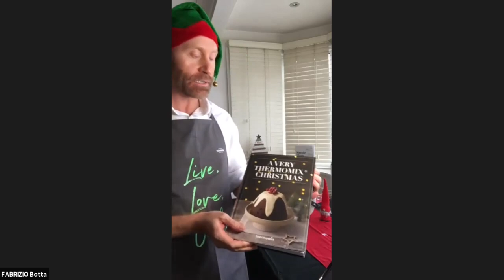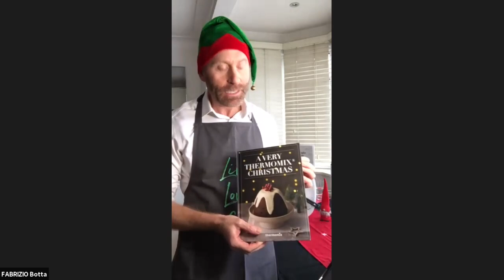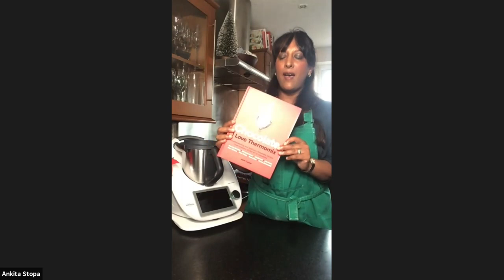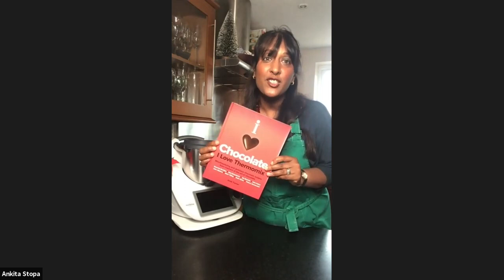Thermomix TM6 Christmas Cooking Class - November 2020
Recording of our team Christmas class on 28th November showcasing some festive favourites. A big thanks to my team members Fabrizio Botta, Ellie Mantle, and Barbara Lutz for doing the class with me, Ankita Stopa.

It was lovely to share some quality festive cooking time with you – we’re sure you’ll agree that life is better with Rudolph Mocktails!

We’d love to see the culinary creations you’ve been inspired to make since the Class, so please share your photos on the Facebook Page or Group and Instagram of your Thermomix® Advisor – don’t forget to thermomixukandireland.

If you have enjoyed this video and would like to book a demonstration or find out more about Thermomix itself or join our team, please contact me at or call/text/WhatsApp me on 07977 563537.